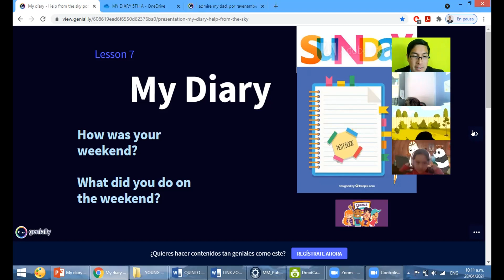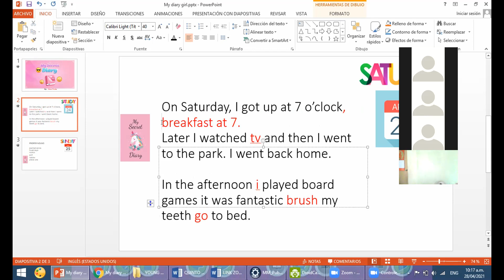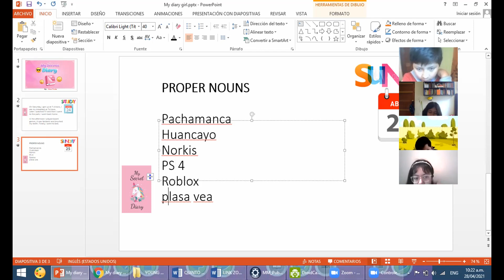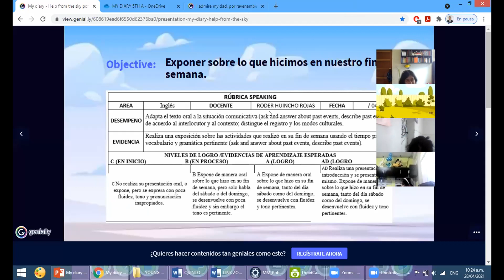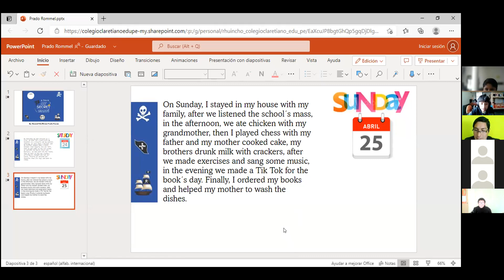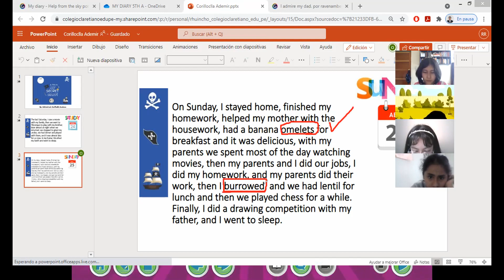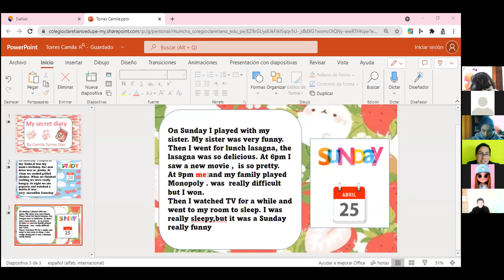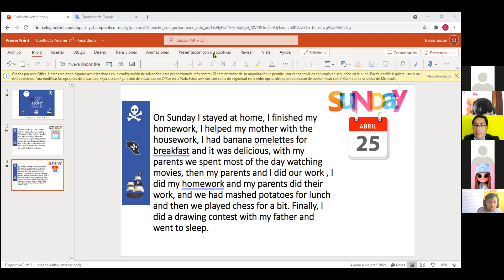ENGLIH CLASS --5TH A: A BAD DAY